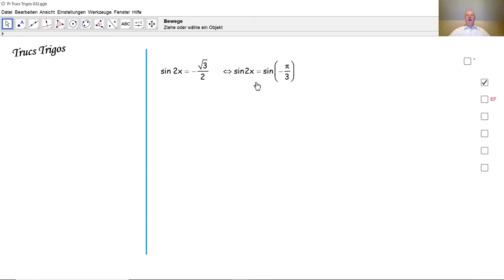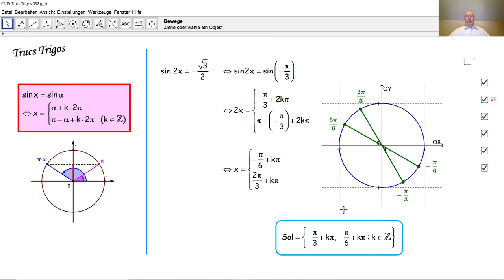Trucs Trigos 032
Nous résolvons une équation trigonométrique en la ramenant à une équation trigonométrique fondamentale.